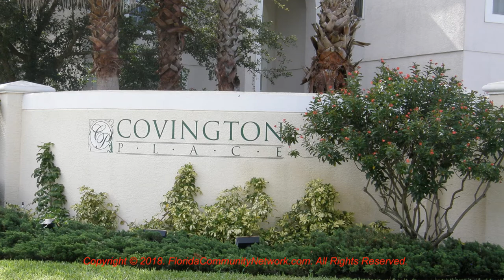Covington Place | Sarasota Florida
for more information about Covington Place Sarasota Florida